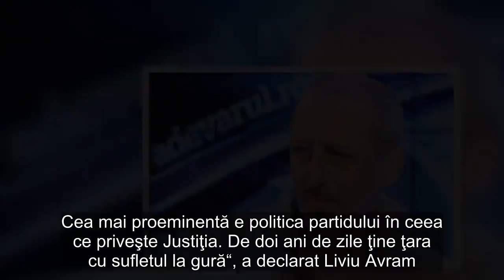Liviu Avram, despre ultimul sondaj IMAS: „Pierderea masivă de popularitate a PSD ţine de un cumul de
Jurnalistul Liviu Avram a comentat ultimul sondaj IMAS, dat publicităţii miercuri seară, în această cercetare sociologică PSD fiind la 24,9%, adică în continuă scădere faţă de lunile trecute.  Ştiri pe aceeaşi temă   „Este reală deteriorarea scorului la PSD. Să nu uităm că ei au câştigat alegerile cu 46% şi nu au cum, oricât de manipulat ar fi un sondaj, nu ai cum să faci acest lucru dacă această cădere nu există în realitate. Şi aici sunt de părere că e un cumul de factori pentru pierderea masivă de popularitate a PSD. Cea mai proeminentă e politica partidului în ceea ce priveşte Justiţia. De doi ani de zile ţine ţara cu sufletul la gură“, a declarat Liviu Avram.    De asemenea, Liviu Avram a vorbit şi de alte situaţii care au dus la scăderea popularităţii PSD: deteriorarea cursului leu-dolar, creşterea preţului carburanţilor, pesta porcină.